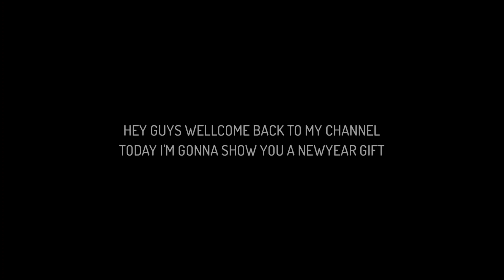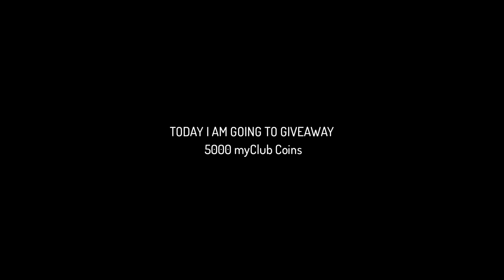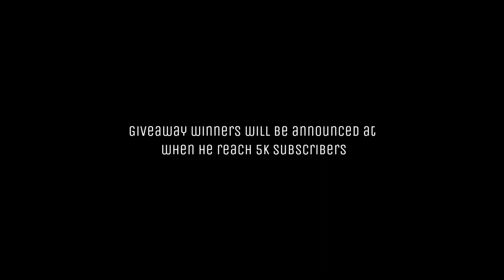HOW TO GET 5000 MYCLUB COINS FREE IN PES 2021 MOBILE